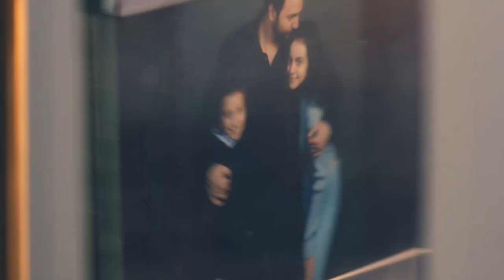Ana Official Promo | البرومو الرسمي لمسلسل أنا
قد يبدو على الورق لبعض الناس أن حياة كرم شبه مثالية، لكنها أكثر تعقيدا كما يتضح عند وقوعه في حب امرأتين.
مسلسل انا من بطولة  تيم حسن، رزان جمال، رولا بقسماتي، ديامان بو عبود، ايلي متري، جوزيف بو نصار، هشام ابو سليمان